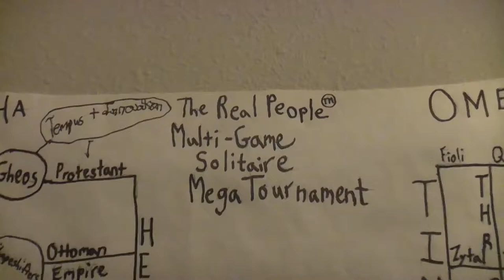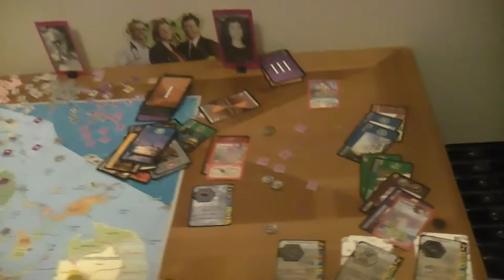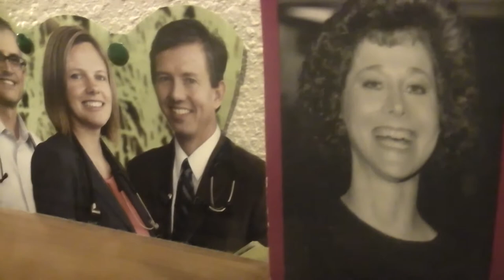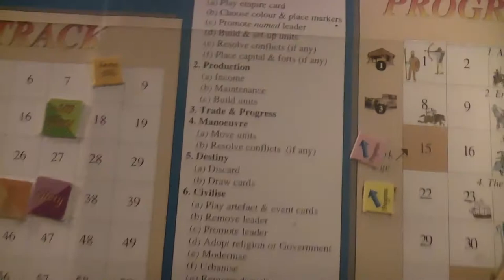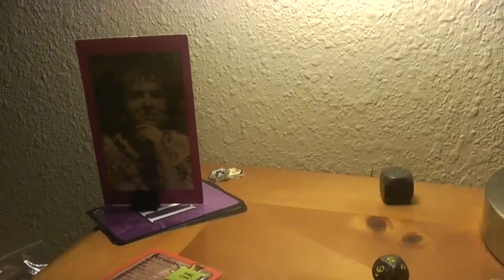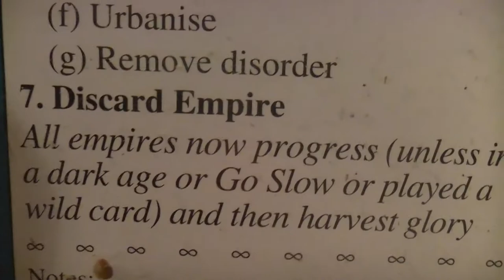TRPMGSMT- Pope Leg- 7 X 7 Ages 046- Recycled Spirits